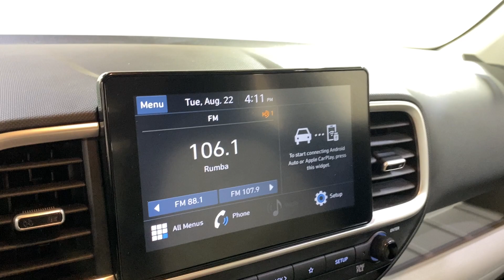2021 Hyundai Venue SEL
Stock :#109983

***FACTORY WARRANTY: 60 months or 60,000 miles***

***POWERTRAIN WARRANTY: 120 months or 100,000 miles***

VEHICLE OVERVIEW

Hyundai's smallest SUV, the Venue, packs a lot into a very compact package. It excels at everyday tasks and is
comfortable enough to take on a road trip. It's a great value and comes with most of the latest safety and
technology features. If you want something more practical and stylish than a subcompact sedan, it'll be worth your
time to check out the Venue.

Impressive number of features for your money

Simple control layout

For its size, easy to get in and out of

FEATURES

One Owner

FWD

Back-Up Camera

Bluetooth Connection

Climate Control

Cross-Traffic Alert